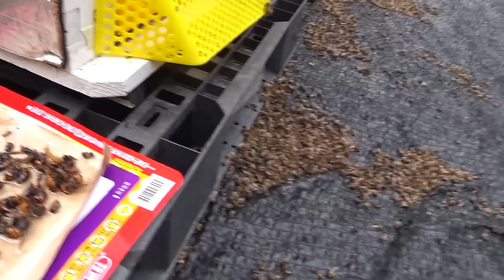올해 첫 장수말벌 편대에 벌통 3통 작살(feat.두선생)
곧 본진 찾아나섭니다.